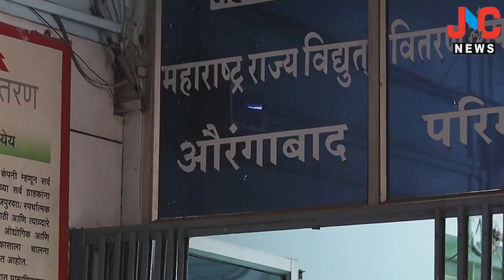होय, माझे वीज वितरणचे अभियंते आणि जन मित्रही कोरोना योध्येच-मुख्य अभियंता सुरेश गणेशकर